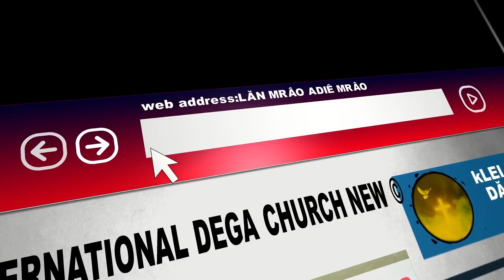Beste_Dega_2023 Yuan klin việt cộng mluk, bi mdjie phun kyao mtau, lăn dap ngư dega drei